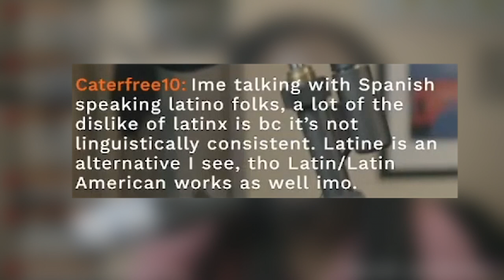why i don't say "latinx" anymore (Stream Highlight)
I used to use the term "Latinx" as an alternative to "Latino" because it seemed to be a polite, gender-neutral term. However, I learned that maybe you should get feedback from people before you force a term upon them.

HOW TO TALK TO ME/ASK ME STUFF:
Leave me a Voicemail ► 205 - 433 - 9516 (ONLY If you agree to the terms below)

TERMS OF CALLING THE VOICEMAIL:
By calling or texting this number, you agree to allow me to record your voicemail and use the recordings and texts for personal and commercial use. I agree, however, not to give or sell any of your information to any parties unafilliated with video production on this channel.
1. No one will ever answer this number, it should always go straight to voicemail, so don't expect to talk to a human.
2. It is very, very, unlikely that anyone will call or text you back. If you get a response, it will be in a public way, such as when part of a video.
3. There's a caller ID, so I will generally be able to see the number you called from. As mentioned above, none of this information will be shared or used, but if that makes you uncomfortable then I suggest not calling. I also suggest that you do not share any unecessary personal information.
4. Your basic rates and charges for calls, whatever they may be, will still apply.
5. Your voicemail might be used for or responded to in a future video!